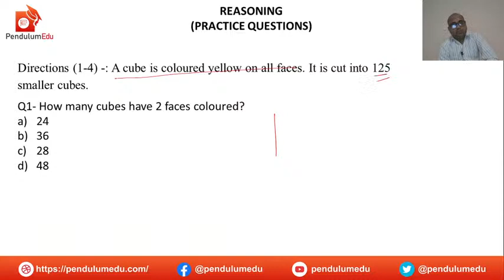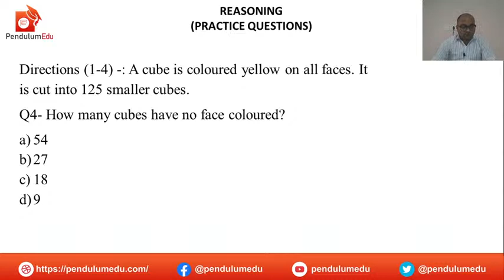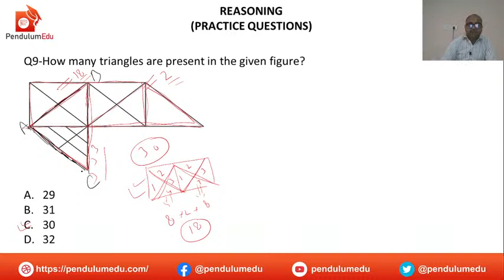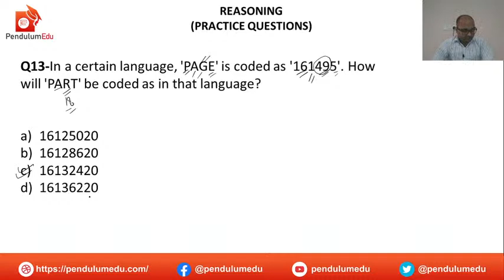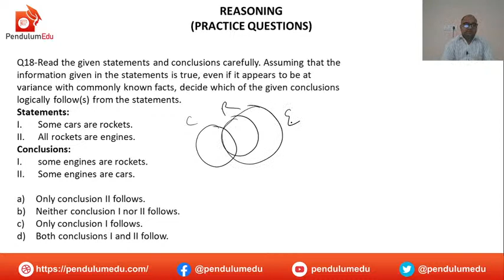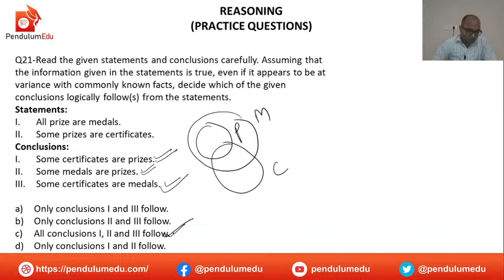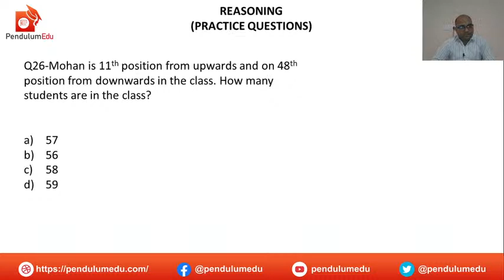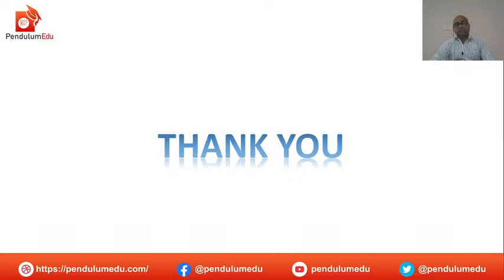Reasoning Previous Year Practice Session Class 9 for SSC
In this Video, Ajay Babu Sir is going to make you practice Previous Year Questions of the Reasoning section. In the SSC Reasoning Full Course, Arithmetic Reasoning is a tough topic and can be time-consuming in the exams. Ajay Sir will teach the tricks of Arithmetic Reasoning for SSC CGL, SSC CHSL, SSC MTS and SSC CPO. This live class of reasoning for SSC is going to be very important for those who want to learn Reasoning in Hindi, Reasoning from basic and Reasoning in English.

The schedule of Live classes is as follows:

🚀 10 AM Daily - SSC English by Manisha Mam

🚀 12 PM Daily - SSC Logical Reasoning by Ajay/Ashwani Sir

🚀 3 PM and 3:45 PM- SSC PYP English by Manisha Mam

🚀 4:30 PM - SSC Quant (Concept) by AJAY SIR

🚀 6:30 PM - SSC Quant (Practice Session) by AJAY SIR

🚀 8:30 PM - SSC CHSL PYP Quant by AJAY SIR

🚀 9:00 PM - SSC GK by Priyanka Mam/Rituraj Sir

In this video you will get the following:
Arithmetic Reasoning,
Previous Year Practice session,
Arithmetic Reasoning questions,
Arithmetic Reasoning tricks,
Arithmetic Reasoning mcqs,
Reasoning Tutorial,
Reasoning Rules,
Reasoning Questions,
Competitive Exams,
SSC CHSL,
Reasoning Live Session for chsl,
Reasoning मंत्रा,
Target 50 out of 50 in chsl,
online coaching for ssc chsl,
online coaching for chsl,
onlline coaching for 10+2,
free coaching for chsl,
online classes for chsl,
Reasoning for chsl,
reasoning for afcat,
afcat reasoning,
chsl reasoning,
reasoning class,
ssc 10+2,
reasoning coaching,
reasoning tricks,
direction and distance,
Placement Test,
Job Interviews,
ssc chsl reasoning preparation,
ssc chsl reasoning questions,
ssc chsl reasoning class by ajay sir,
reasoning,
rrb ntpc reasoning,
reasoning,
rrb ntpc,
reasoning questions,
reasoning tricks,
ssc cgl,
ssc chsl,
reasoning,
ssc chsl reasoning,
ssc reasoning,
ajay babu reasoning class,
ssc cgl reasoning class,
ssc chsl reasoning class,
ssc mts reasoning class,
ssc cpo reasoning class,
online coaching,
best course for ssc cgl,
best course for ssc chsl,
free online classes for ssc cgl,
free online classes for ssc chsl,
best course for ssc mts,
best course for ssc cpo,
free online classes for ssc mts,
free online classes for ssc cpo,
tricks for Arithmetic Reasoning,
best methods of Arithmetic Reasoning,